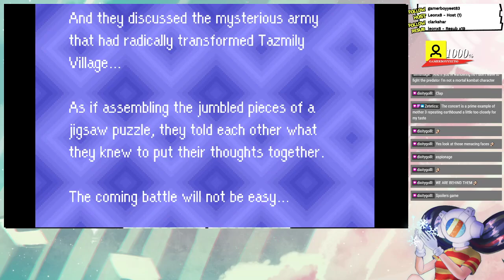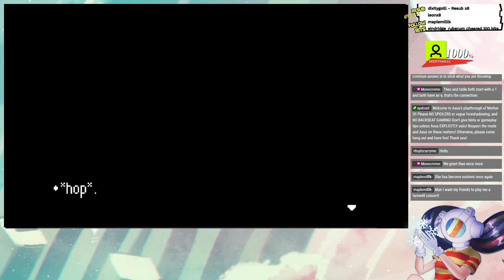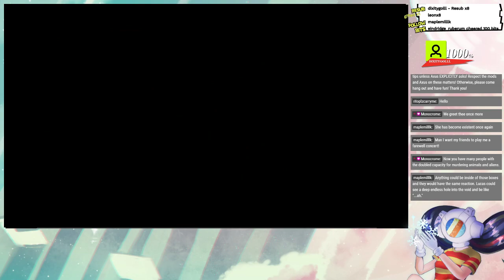[Stream Archive] Mother 3: Doppelganger at Club Titiboo ✦ Part 3 ✦ astropill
We're finally playing as Lucas for what seems like a long haul! Three years have passed since the tragic death of his mother and the disappearance of his brother, and Fassad has taken over Tazmily with the horrid Pigmasks! It's been modernized and currency has been introduced, and everyone's been pacified and controlled by the Happy Boxes...Those who dissent have their homes mercilessly struck by lightning, and are shunned by society! We depart on a quest to make a change, and search for long-lost friends...

Pixel Break Screen by Shunior

All other art on the channel by the astropill duo!